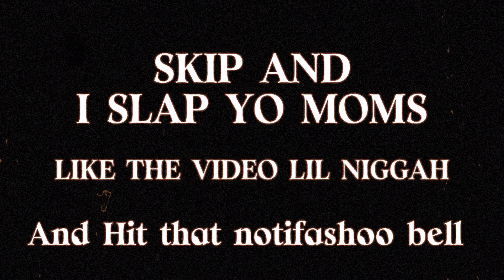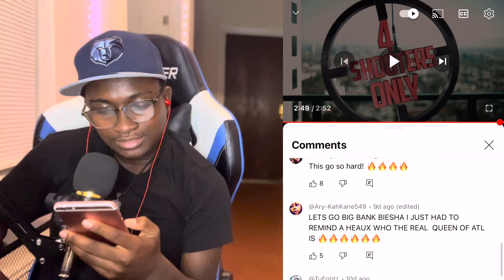LightSkinKeisha - Madonna | From The Block Performance 🎙 REACTION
FOR BUSSINESS AND PROMOS INQUIRIES

50%OFF ACCESSORIES ✅

FREE BITCOIN 🪙💸

FREE $25 💰💥

FREE THINGS AND CHEAP PRODUCTS 🛒🛍

Original video 🤔👏🏿

LET ME KNOW HOW YALL FEEL ABOUT IT TELL ME VIDEOS YOU WANT ME TO DO LET ME KNOW 😍I WILL RESPOND FASHOO ON BRO TO ALL COMMENTS I CAN AND LAST TURN YO POST NOTIFICATIONS ON